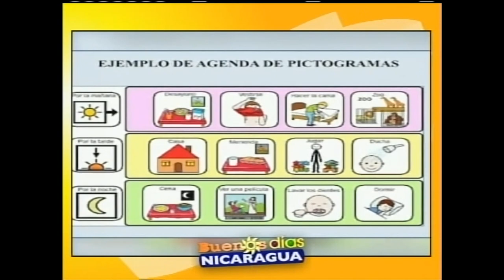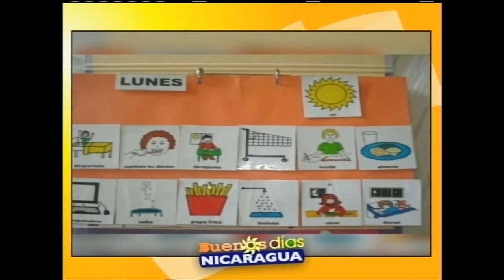Técnicas de aprendizaje para niños autistas